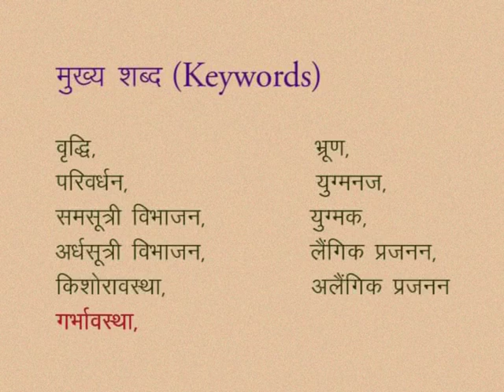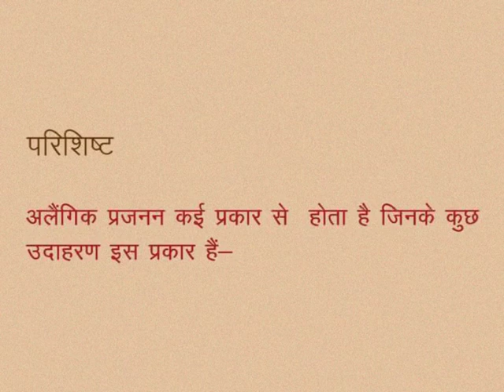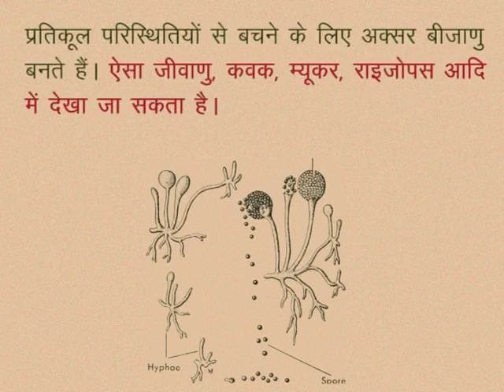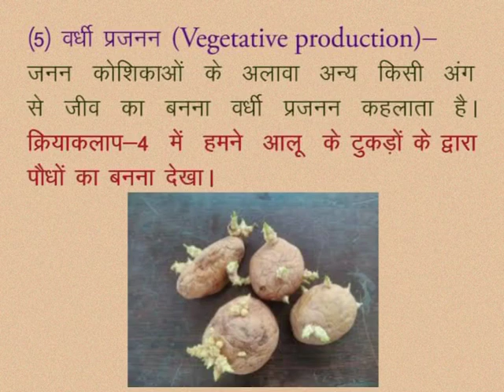CLASS 10th SCIENCE | CHAPTER -14- LIFE PROCESSES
CLASS 10th SCIENCE | CHAPTER -14- LIFE PROCESSES : REPRODUCTION GROWTH AND DEVELOPMENT | KEYWORDS | SEE THROUGH |